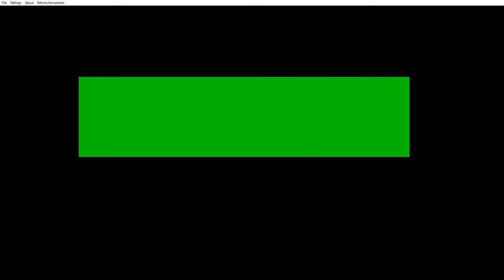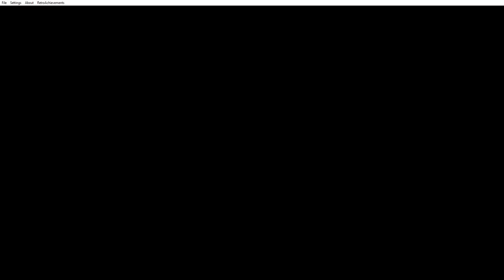Tecmo Super Bowl Season Miami: The Quest for Dan Marino's Ring The Playoffs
Here we are in the playoffs. Getting to face the Raiders, The Bills for a 3rd time, and to no one's surprise, I face the 49ers in the Super Bowl. I drop the kicking act cause stats don't save in the playoffs so I pretty much played to my ability. The Rubberband was definitely on here but I managed to play ok for the most part outside of stopping the run, and managed to Complete my Quest for Dan Marino's Ring. Hope you enjoy.